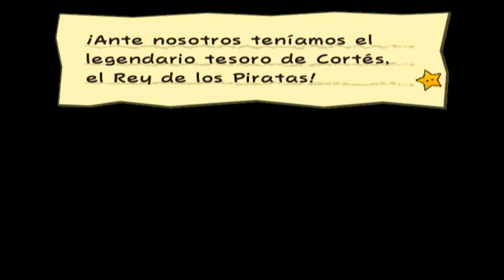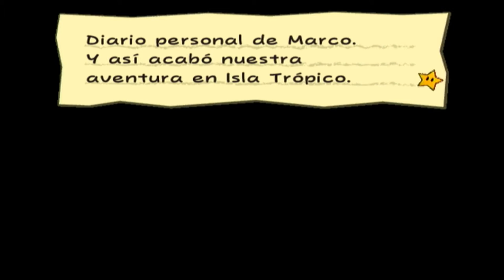Paper Mario: La Puerta Milenaria - #28